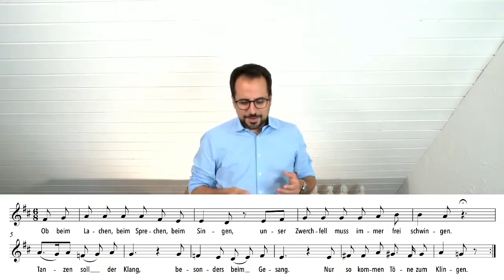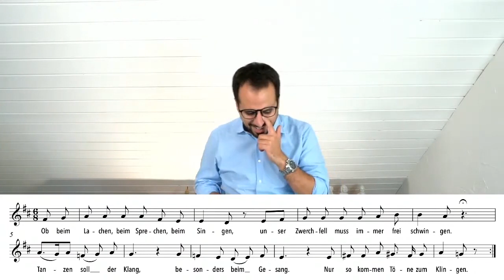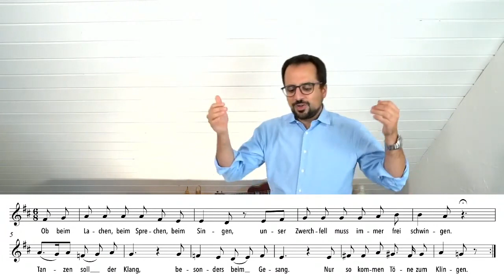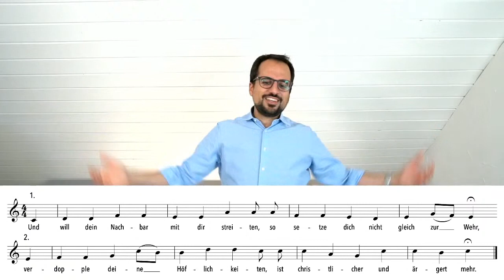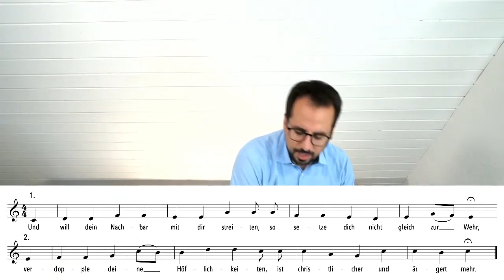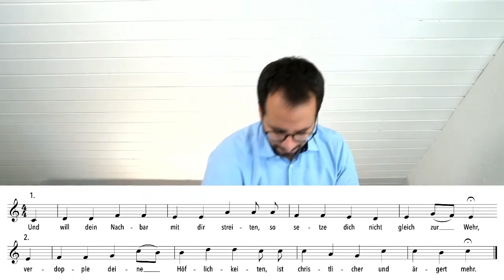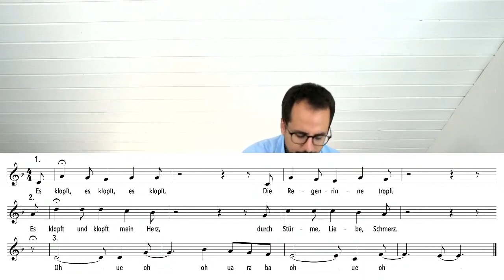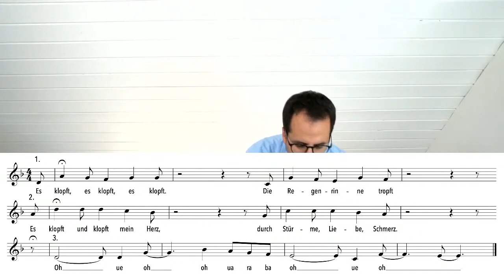Einsingen um 9 vom 3. Oktober 2021 mit Daniel Pérez (Gesangs- und Stimmübungen)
Der Ticketverkauf für "Das grosse Singen" ist eröffnet! Wir freuen uns riesig auf das gemeinsame Live-Erlebnis am 28. Mai 2022 um 18 Uhr im Volkshaus Zürich.

Bitte auf MEHR ANSEHEN klicken:

NEU: Einsingen-um-9 geht weiter! 365 Tage im Jahr, Dank Eurer Begeisterung, Eurem Mitmachen und Euren Spenden und - weil es uns soviel Freude macht, mit Euch einzusingen!

Ihr könnt uns auf drei Arten unterstützen:
1. Ihr macht mit
2. Ihr ermuntert weitere Menschen mitzumachen
3. Ihr unterstützt das 'Einsingen um 9' finanziell

Vielen Dank für jede Unterstützung:

Unser Schweizer Konto CHF:
Barbara Böhi
Eugen-Huber-Strasse 18
8048 Zürich
IBAN CH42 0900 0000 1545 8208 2
BIC: POFICHBEXXX
Clearing Nr.: 9000
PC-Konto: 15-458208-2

Unser Konto in Deutschland €:
Barbara Böhi
Eugen-Huber-Strasse 18
8048 Zürich
Sparkasse Hochrhein
Bismarckstrasse 7
79761 Waldshut-Thiengen
IBAN: DE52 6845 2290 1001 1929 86
BIC: SKHRDE6WXXX

Julia und Barbara